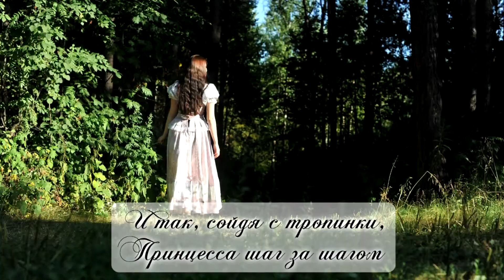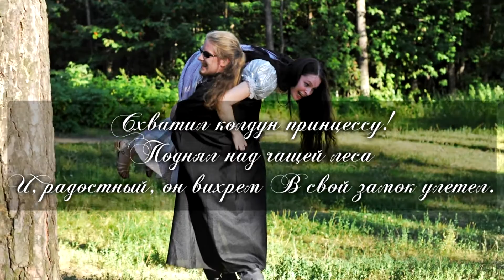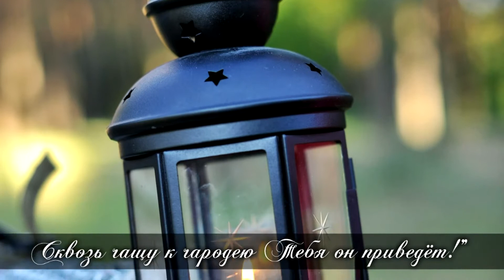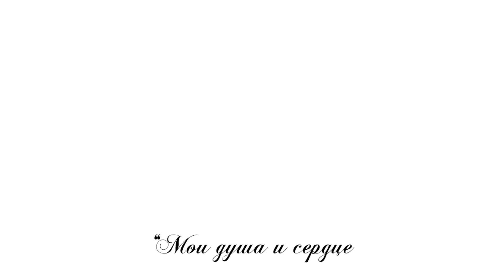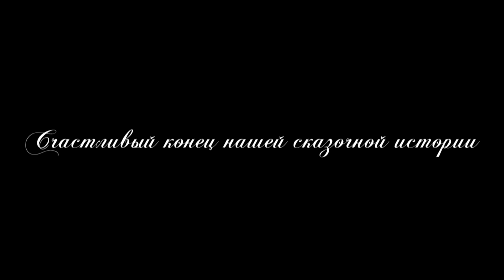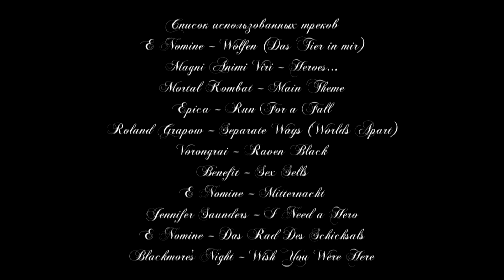Сказочное Средневековье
"Средневековая баллада о Прекрасной Принцессе и Отважном Рыцаре". Забавная фотографическая история, повествующая о сказочных приключениях очаровательной принцессы, смелого рыцаря, хитрых феечек и коварного чародея, который задумал похитить дочь короля... :)